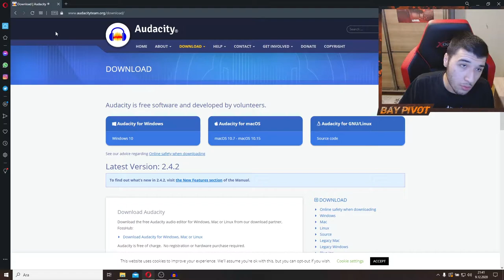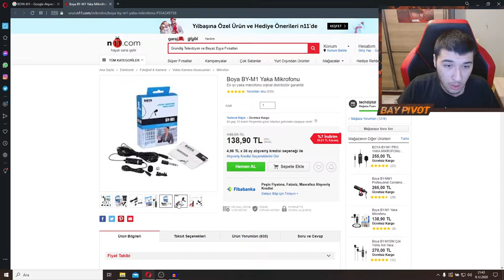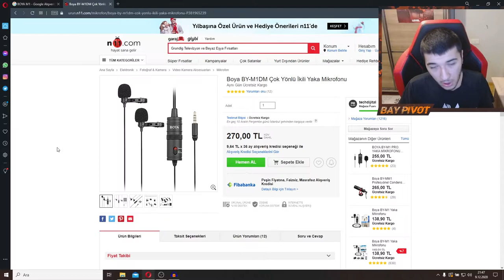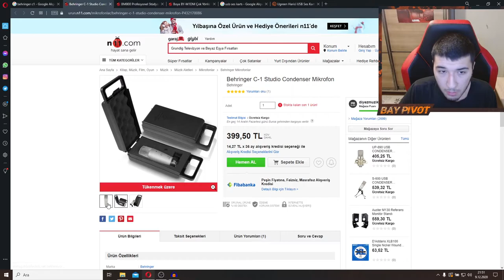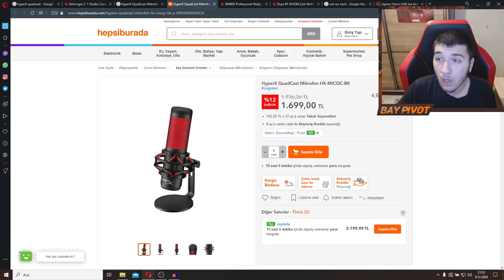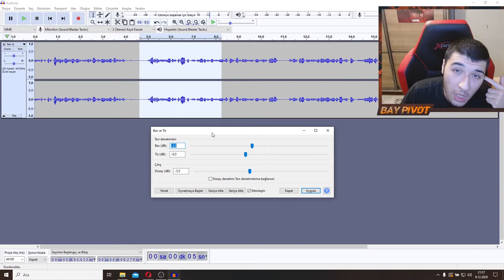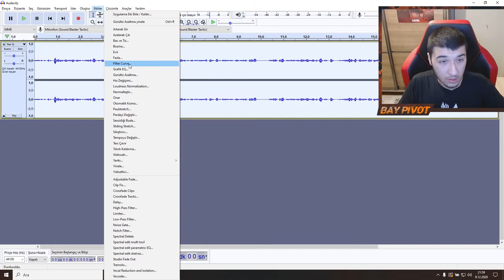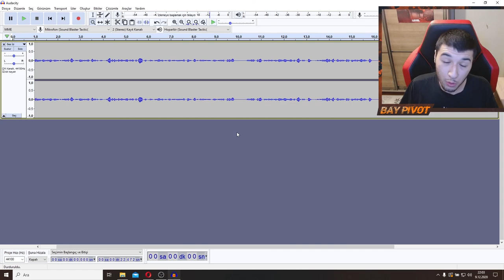Audacity Kullanımı ve Podcast İçin Mikrofon Önerileri - Podcast Nasıl Yapılır? - Bölüm 2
Bu videomda sizlere ses kaydetme programı olan Audacity'nin basit şekilde kullanımı anlattım ve Podcast yapmak isteyenler için 5 adet mikrofon önerisinde bulundum.